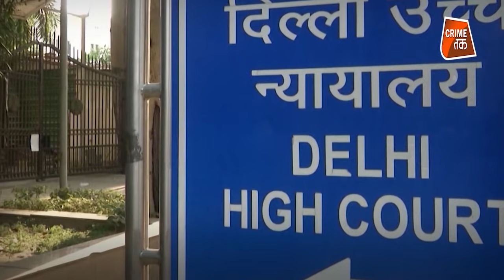कोरोना मरीज़ का इलाज कर रहे अस्पताल अब नहीं चार्ज कर पाएंगे मनमाने रुपए! हाईकोर्ट ने लगाया तिकड़म